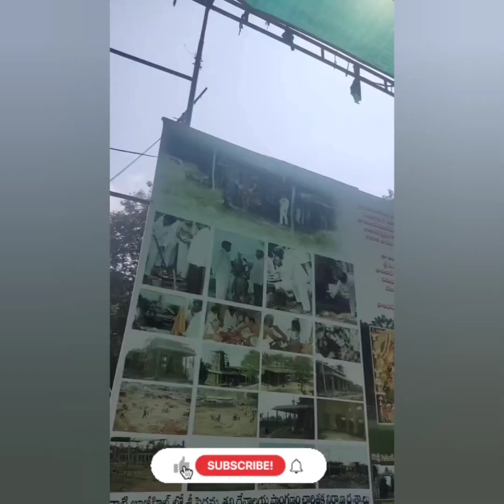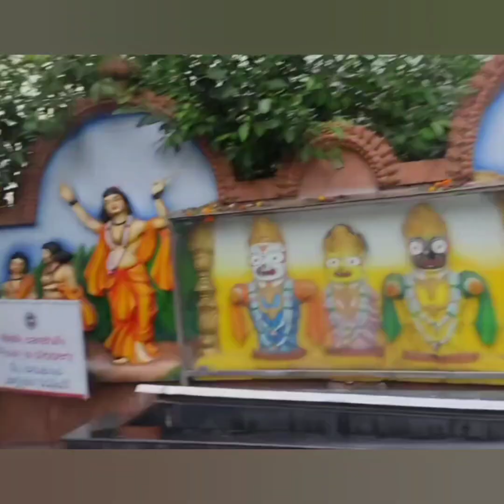Hyderabad p-4Visa BalajiTemple/Standing coin😮 that fulfills the wishes/Replica of #(JP)Puri temple🙏